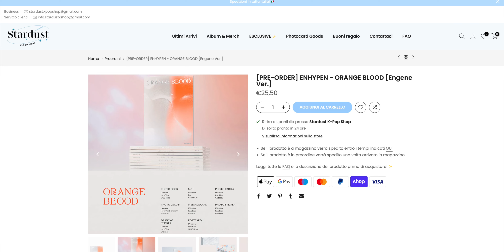IL TRAILER PIÙ SCONVOLGENTE DI SEMPRE! - REACTION a ‘ORANGE BLOOD’ Concept Trailer degli ENHYPEN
REACTION a ‘ORANGE BLOOD’ Concept Trailer degli ENHYPEN
Altro concept trailer da oscar!
Non vedo l’ora che esca il loro MV